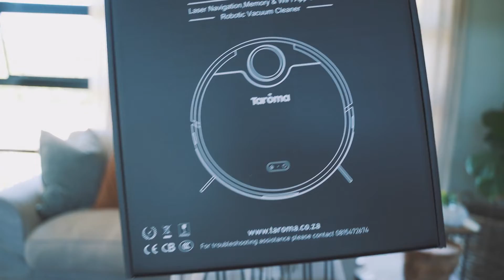Taroma Robi PRO Laser Navigation Robot Vacuum Cleaner and Mop Unboxing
Upon Unboxing the Taroma Robi PRO Laser Navigation Robot Vacuum and Mop you will receive:

1 X Robot Vacuum
1 X Docking Station
1 X Water Tank
1 X Dust Container
1 X Roller Brush
1 X Open Mouth Attachment
2 X Side Brush Sets
2 X Mop Cloth's
1 X Mop Assembly unit
1 X User Manual
1 X APP Manual